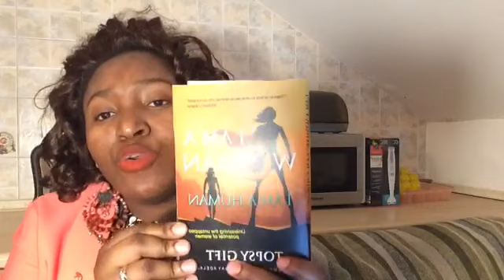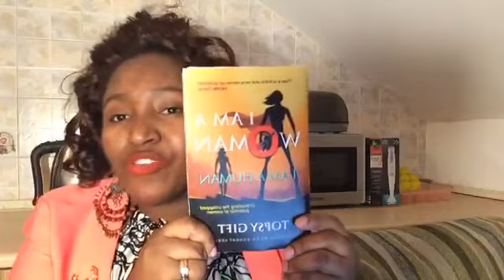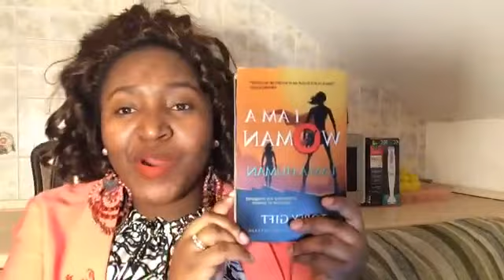Why I think bride price should be abolished in Africa PART 2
This is a movement that both male and female should embrace. Because both party are affected. In this video you would learn why bride price should be abolished.